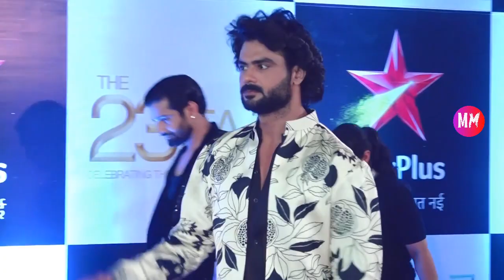Celebs Share Their Experience At The 23rd ITA Awards (P-1)